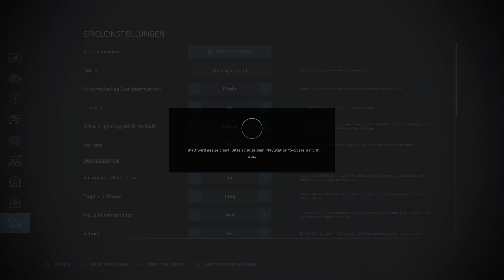Neues Projekt! Der erste Tag auf dem Bauernhof! Landwirtschafts Simulator 22 (Farming Simulator) #61